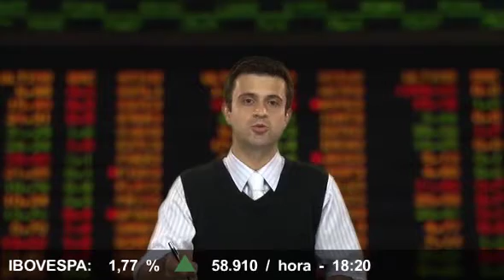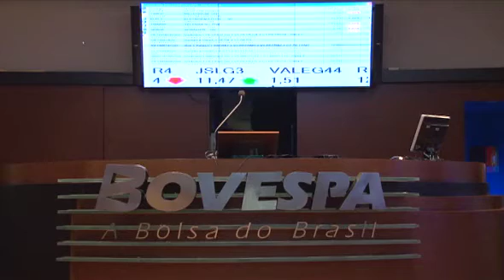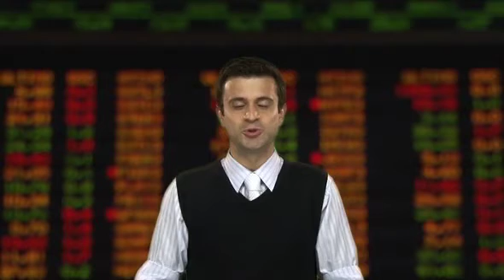Direto da Bolsa - 05 de dezembro de 2011 - 2ª Edição